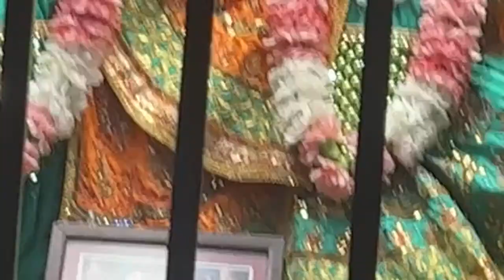Guru puja at iskcon Montreal